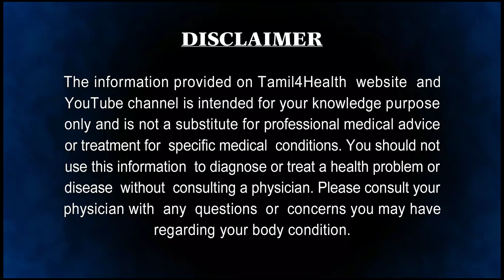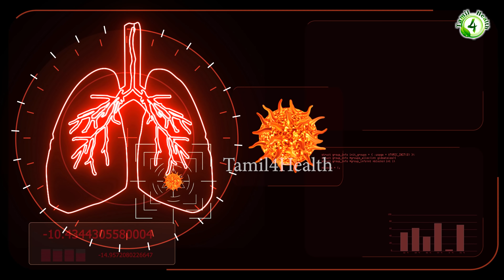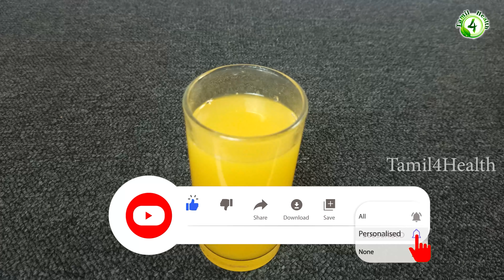நுரையீரலை பலமாக்கும் நோய் எதிர்ப்புசக்தி ஹீமோகுளோபின் அதிகரிக்கும் இதய அடைப்பை நீக்கும் ஜுஸ் Health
lungs healthy food,
lungs healthy,
lungs health tips,
lungs healthy food in tamil,
lungs health food in tamil,
lungs health tips in tamil,
immunity power,
immunity system,
immunity drink,
tamil immunity foods,
immunity power tamil,
immunity drink tamil,
immunity increase food tamil,
immunity rich foods tamil,
increase immunity in tamil,
heart block remove food,
heart block remove video,
remove heart block naturally,
how to remove heart blockage without surgery,
how to remove heart block in tamil,